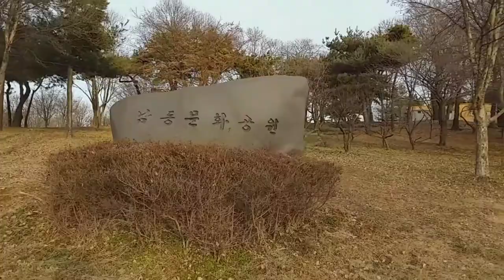남동문화공원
오늘은 동네길을 걸으며 좀 떨어져 있는 남동문화공원까지 걷다가 되돌아 온 하루였다...